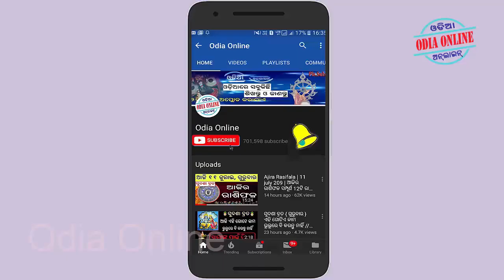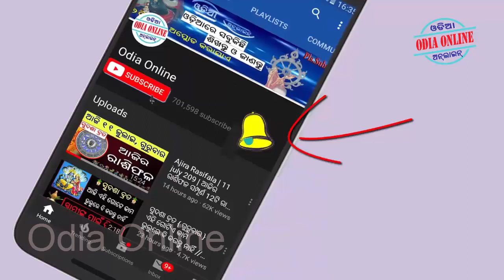ରାକ୍ଷୀ ପୁର୍ଣିମା ଠାରୁ 5ଟି ରାଶିରେ ମହା ରାଜଯୋଗ ଜୀବନରେ ଆସିଯିବ ଖୁସି // rakhya bandhan 2021 odia / rakhi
Aji amemane janiba ki ehi barsha padu thiba rakhi purnima arthat rakhya bandhan  jahaki 22 august 2021 ku aduachi ta keun rashi re kana sabu prabhaba rahiba asantu janiba